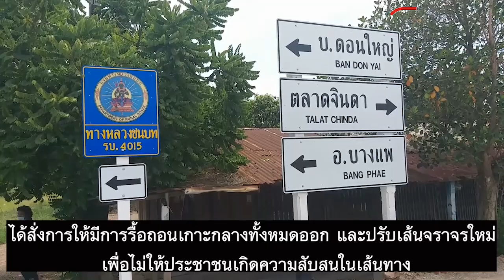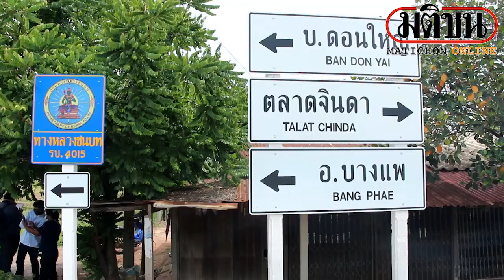สั่งรื้อถอนเกาะกลาง-ปรับเส้นจราจรใหม่ เพื่อไม่ให้ปชช.เกิดความสับสนในเส้นทาง : Matichon Online